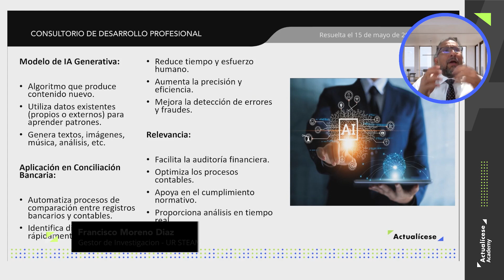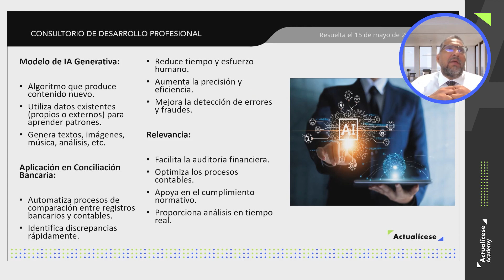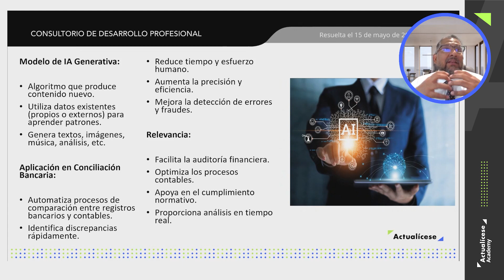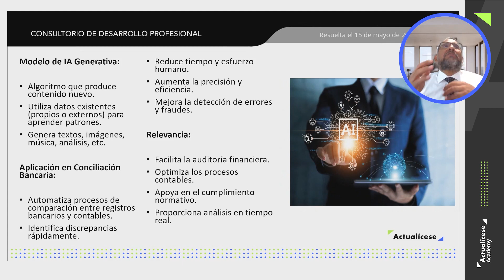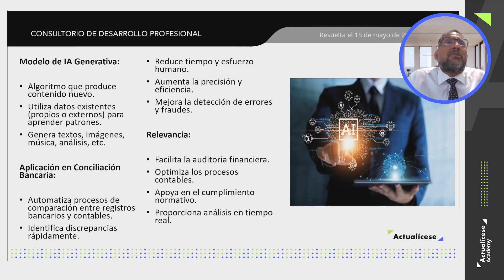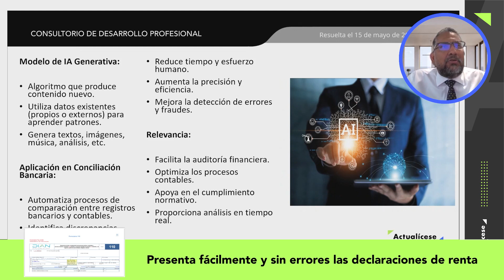Generalidades del modelo de IA generativa para la conciliación bancaria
✅ ¿Qué es un modelo de IA generativa y por qué es relevante para la conciliación bancaria?

Francisco Moreno, contador público, docente y consultor en business analytics, explica este tema en el consultorio de desarrollo profesional “Guía práctica: inteligencia artificial generativa en procesos de conciliación bancaria”.

Pack de formatos: 15 plantillas y guías para el reporte de información exógena 2023 ¡Descárgalo ya en tu Suscripción Actualícese!

🔥🔥 Modelo y formato: Liquidador en Excel del formulario 110 y el formato 2516: declaración de renta de personas jurídicas AG 2023 ¡Descárgalo ya en tu Suscripción Actualícese!

🔥🔥 Guía multiformato: Novedades en la preparación y presentación de información exógena tributaria a la Dian por el año gravable 2023. ¡Disponible ya en tu Suscripción Oro y Platino!

🔥🔥 Cartilla Práctica: Declaración de renta de personas jurídicas AG 2023: novedades y aspectos clave para su elaboración Consúltala en tu Suscripción Oro y Platino

Cartilla Práctica: Prima de servicios en Colombia: guía práctica para empleadores y trabajadores. Consúltala en tu Suscripción Oro y Platino

🔥🔥 Herramienta Interactiva: Actualícese Exógena AG 2023 ¡Descárgala ya en tu Suscripción Platino!

Curso en línea: Declaración de renta de personas jurídicas AG 2023. ¡Disponible en tu Suscripción Platino!

Libro blanco: Novedades para la preparación y presentación de la información exógena tributaria a la Dian en medios electrónicos. ¡Consúltalo en tu Suscripción Oro y Platino!